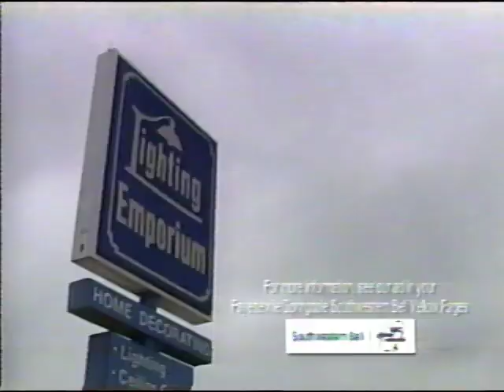Rattan Furniture Sale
The Lighting Emporium Rattan Furniture Sale commercial released in March of 2001. We're here for all of your lighting needs and we're not going anywhere.

Browse our selection of Lighting and Lighting Fixtures at lightingemporium.com. For over thirty years we have been the source for Lighting and more in Northwest Arkansas and all surrounding areas.

Title: Rattan Furniture Sale
Recording Date: 29 March 2001